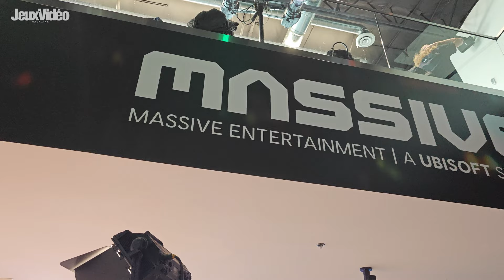Star Wars Outlaws : Héros, Réputation, Monde, Gameplay... Ubisoft RÉPOND À MES QUESTIONS ! 💥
Vous l’avez très certainement vu avec notre récente preview, on s’est rendu à Los Angeles pour poser les mains sur Star Wars Outlaws pendant plus de quatre heures, assister à une présentation détaillée du titre, mais aussi interviewer et poser quelques questions aux développeurs : on tenait donc à vous proposer notre entrevue avec Thibault Machin, Game Director du jeu.

La bise !